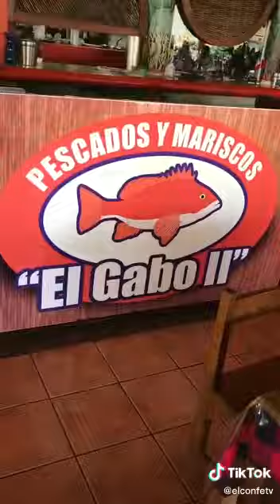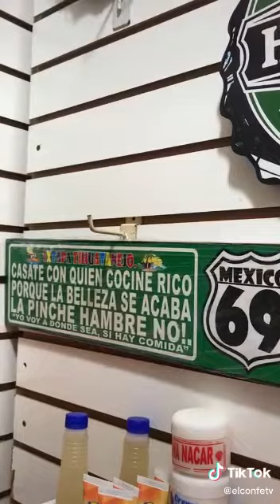RECORRIDO MARISCOS EL GABO 2